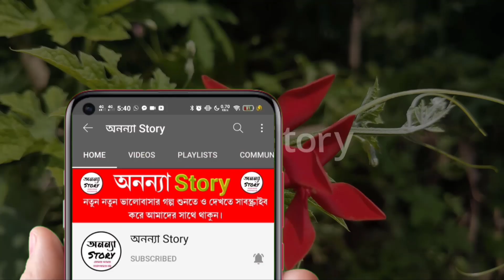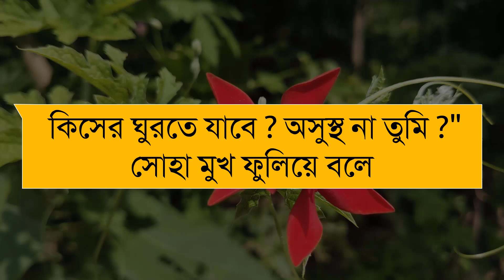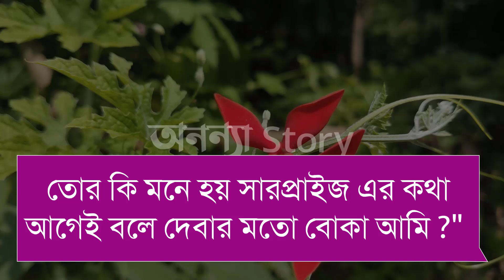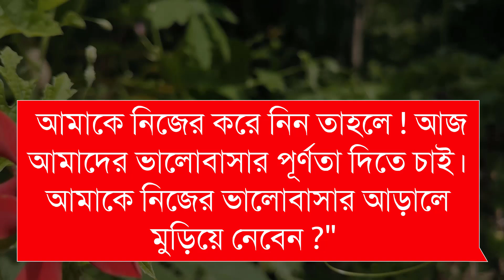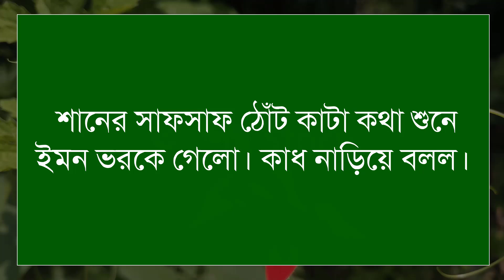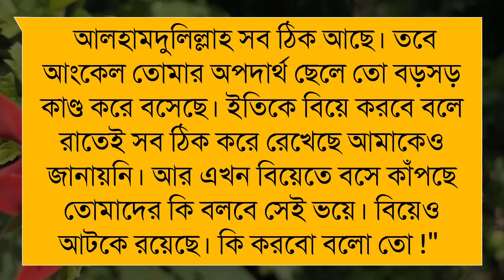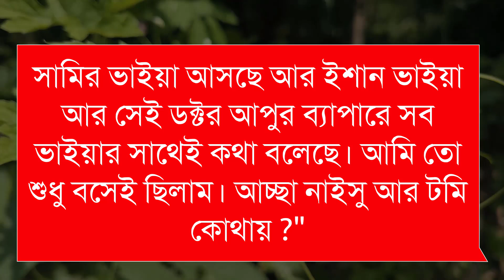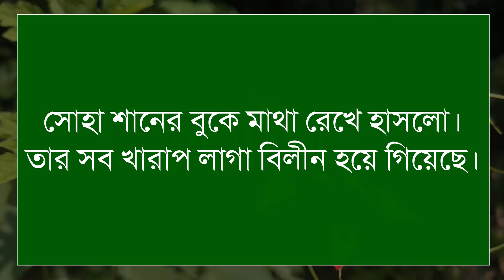আধারে তুমি।লেখিকা– মার্জিয়া রহমান হিমা। (শেষ-পর্ব)।রোমান্টিক ভালবাসার গল্প।। অনন্যা Story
আধারে তুমি।লেখিকা– মার্জিয়া রহমান হিমা।রোমান্টিক ভালবাসার গল্প।। অনন্যা Story

গল্পের নামঃ আধারে তুমি

🎙️Ashik+Sonalika+Anu+Mostofa+Belal+Alamin+Mafi

Script writer: লেখিকাঃ মার্জিয়া রহমান হিমা। লেখিকা আপুকে অসংখ্য ধন্যবাদ আমাদের এত সুন্দর একটি গল্প উপহার দেয়ার জন্য।

অনন্যা Story
MB Diary